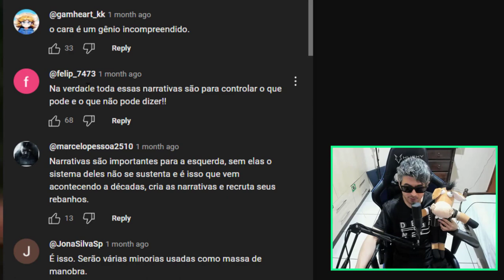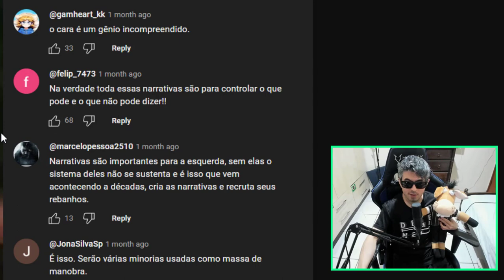DANILO GENTILI FAZ DESABAFO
O humorista Danilo gentili faz desabafo